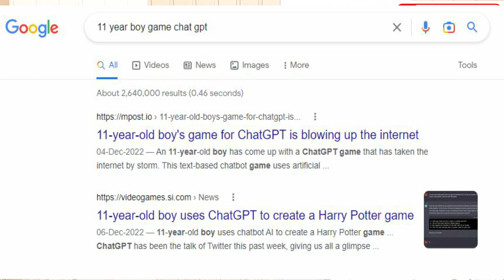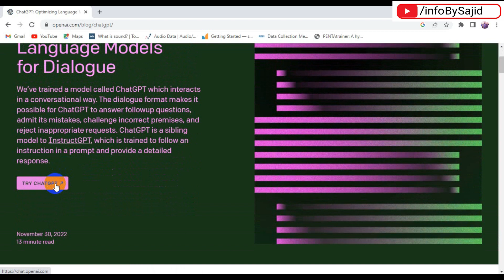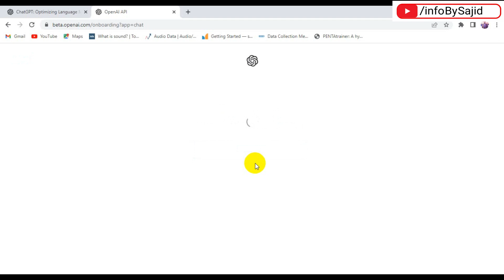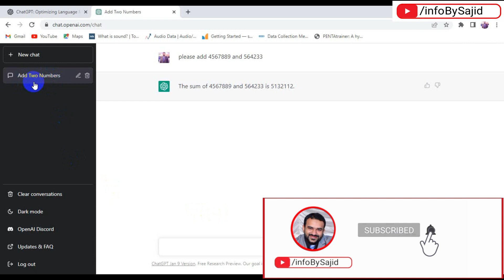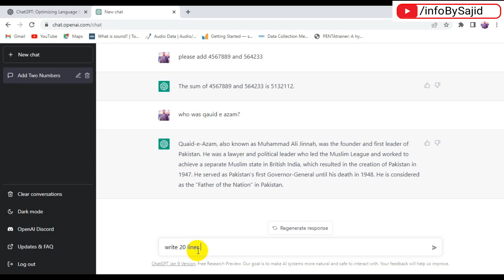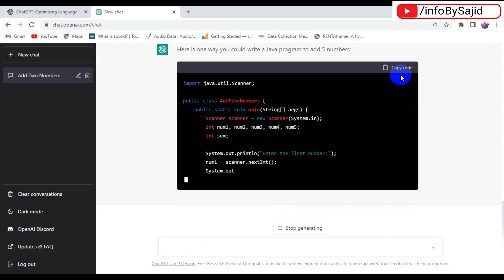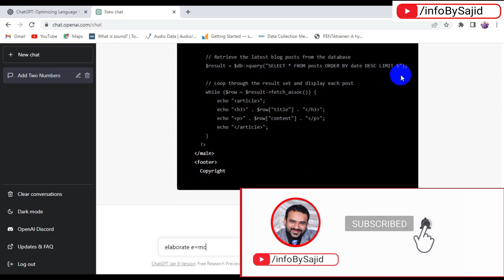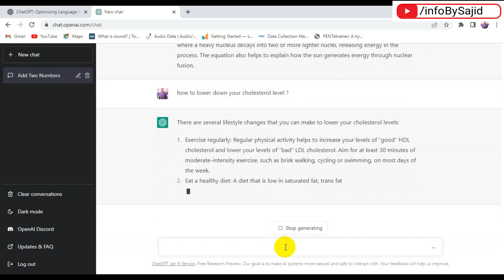Chat GPT. How You Can Use IT Future Capabilities? Complete Tutorial Sign Up Now.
In this video, we take a closer look at ChatGPT, a powerful language model developed by OpenAI. ChatGPT is capable of understanding and responding to natural language input, making it a valuable tool for a wide range of applications such as language translation, language understanding, and text generation. With its advanced machine learning capabilities, ChatGPT can generate human-like responses to prompts, making it a powerful tool for chatbots and other conversational AI applications. In this video, we'll dive into the inner workings of ChatGPT and explore some of the exciting possibilities it holds for the future of AI and natural language processing.